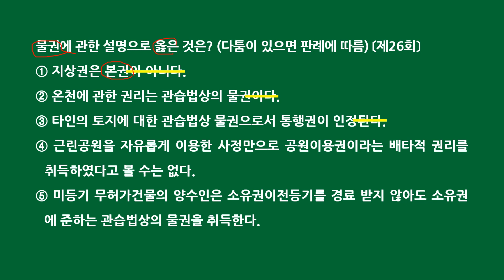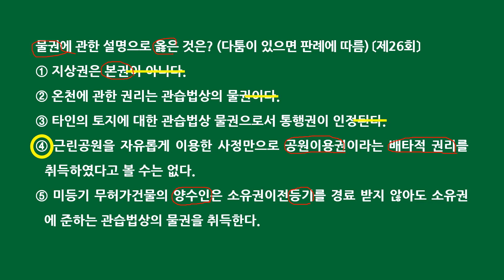공인중개사 민법 자기 전 1문제(3월 31일)